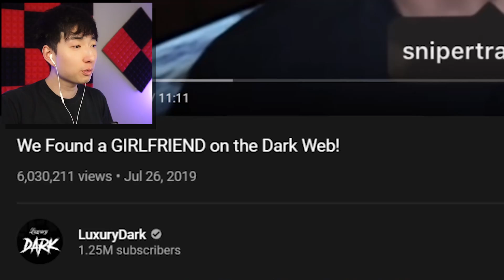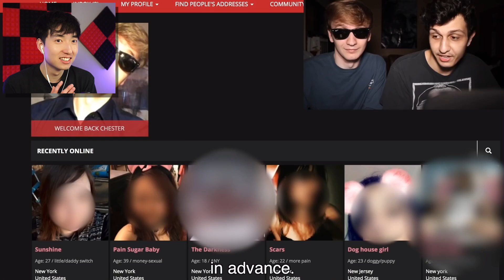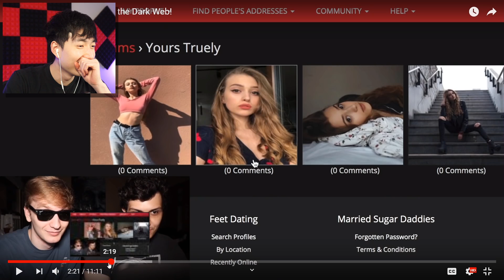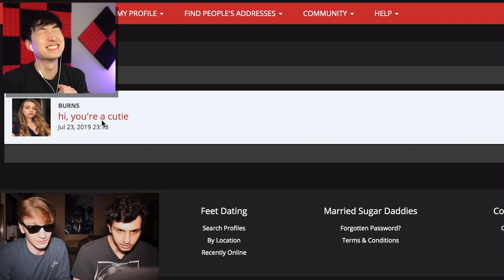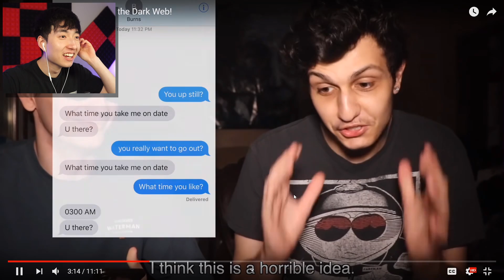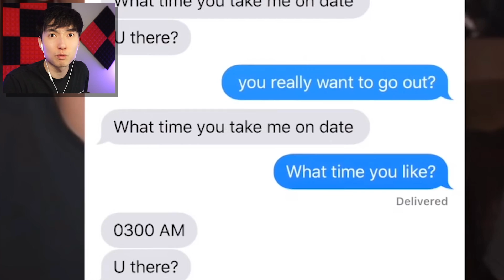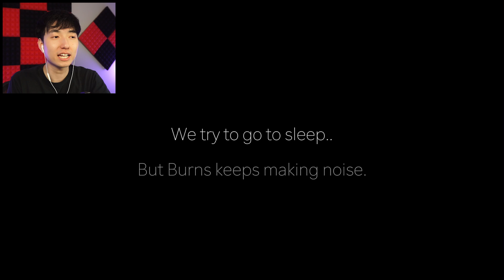WE FOUND A GIRLFRIEND ON THE DARK WEB..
TITLE: WE FOUND A GIRLFRIEND ON THE DARK WEB..